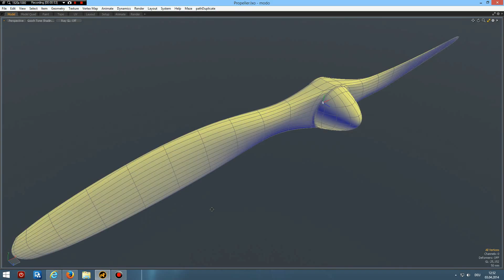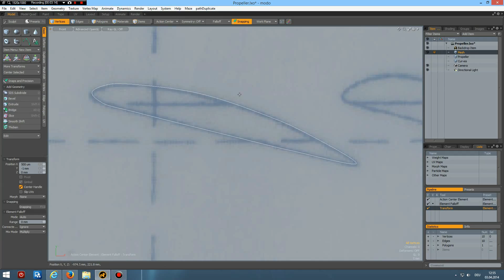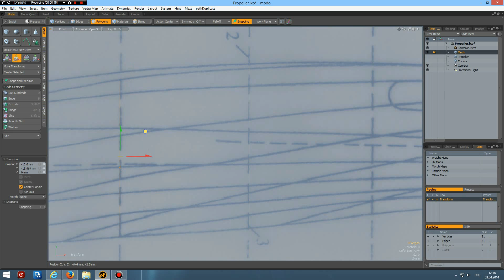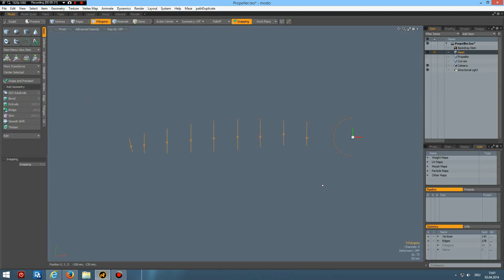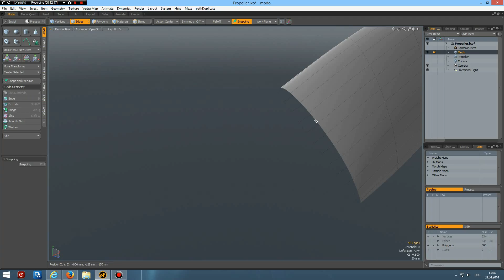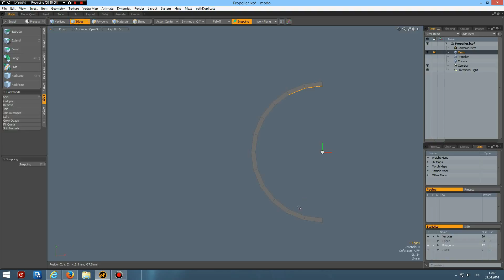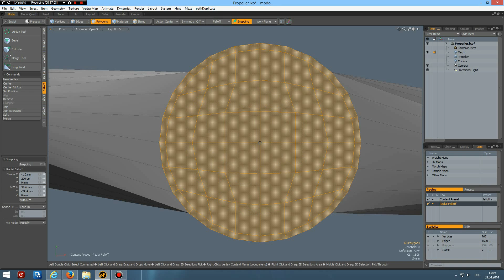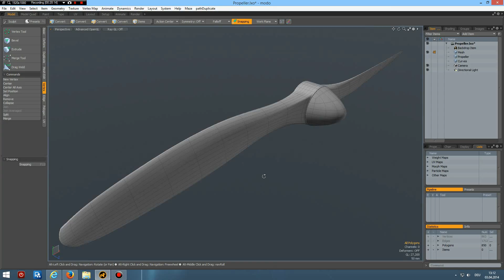The Foundry MODO - Modeling a simple Propeller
I got this request here from Safsd Sdafsdaf :
I am new to modo. I would like to model a wooden propellor in modo. I watched you ship propellor because it is a little similar. But i cannot get it to look right. Here are some reference images.